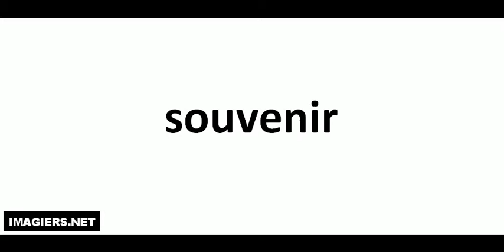How to pronounce in French # souvenir